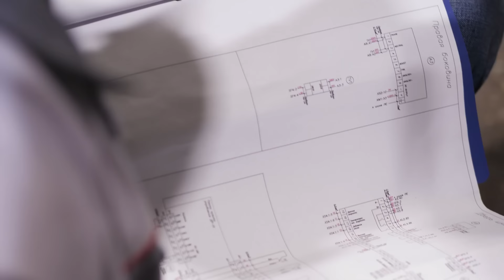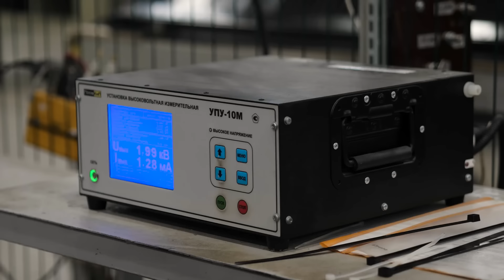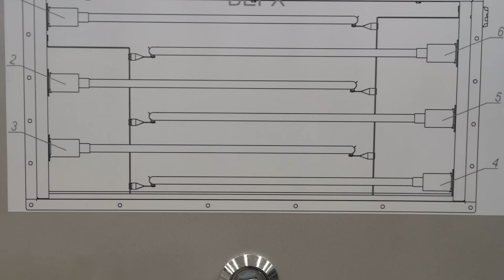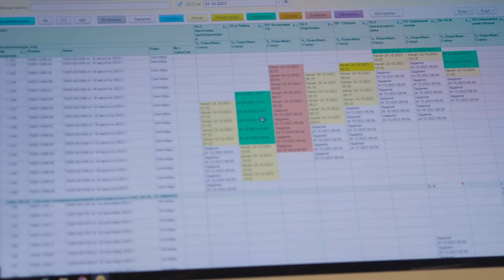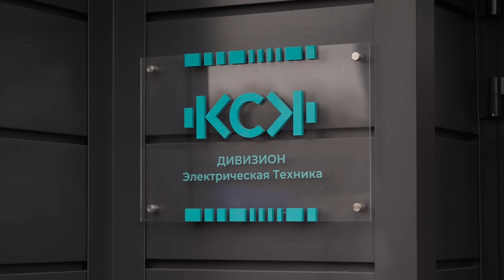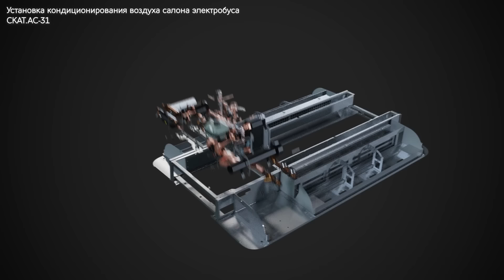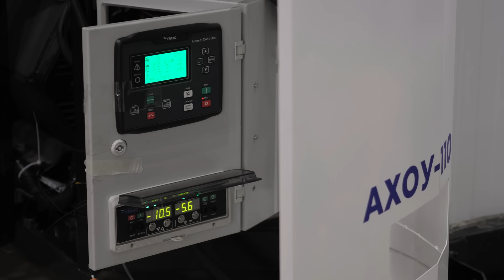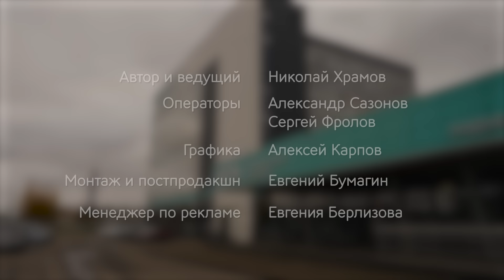Большой ЗАВОД с большими ЦЕЛЯМИ - производство промышленного холода и кондиционеров!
💡"Альфа-Лизинг — получайте любую технику для развития бизнеса за 1 день, а свои средства сохраняйте в обороте
Чтобы забрать лучшее предложение, переходите на сайт в раздел с акциями

Реклама ООО "Альфамобиль" ИНН 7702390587 Erid: LjN8KC51c
📝 Друзья, в этом выпуске большая и объемная тема - производство промышленного холода на примере Группы Компаний "КСК"

Тема важная, сложная, объемная и в ней еще работать и работать. Но чрезвычайно радует тот факт, что у нас есть такие предприятия, которые еще и выполняют важную миссию по возрождению целой отрасли и научной базы.

00:00:00 - Тизер
00:00:37 - о чем выпуск
00:01:31 - Полезная реклама
00:02:30 - знакомство с предприятием
00:04:50 - изготовление корпусов
00:05:54 - Как и почему начали производить промышленные кондиционеры
00:07:38 - этапы сборки кондиционеров для вагонов метро
00:08:50 - что из элементов кондиционеров локализовано в РФ
00:12:10 - разработка собственного компрессора - создание целой отрасли с нуля
00:16:46 - почему важно любому предприятию иметь стратегию
00:18:26 - линия по производству кондиционеров для электропоездов
00:20:09 - внутренняя электроника кондиционера тоже свое производство?
00:21:28 - как и над чем работают инженеры-конструкторы предприятия.
00:22:31 - как рассчитывают параметры работы кондиционера в пассажирском вагоне
00:24:57 - как очищают воздух в жд вагонах
00:26:46 - Как изменился рынок после 2022 года
00:29:41 - производство теплообменников
00:30:50 - проверка герметичности теплообменника
00:31:31 - сборка кондиционеров для локомотивов
00:32:50 - производство холодильников для вагонов-ресторанов
00:33:27 - автоматический трубогиб
00:35:19 - как устроена система контроля и постановки задач на производстве
00:36:46 - производство кондиционеров для автобусов и троллейбусов
00:37:20 - производство пластиковых корпусов
00:39:23 - на сколько локализован  кондиционер для колесного транспорта
00:40:03 - почему пошлины на ввозную готовую продукцию ниже, чем на комплектующие
00:44:01 - история создания собственного технопарка в Твери и на что потратили 4,5 млрд рублей.
00:46:07 - на сколько большой рынок производства промышленного холода
00:48:08 - кто покупает кондиционеры для колесного транспорта
00:48:57 - география продаж предприятия
00:52:13 - выручка годовая предприятия и этапы роста
00:52:44 - кондиционеры для кабины трактора
00:53:36 - создание компрессора для тормозной системы вагона метро
00:55:00 основная проблема развития в любой сфере
00:56:01 - развитие производства по замещению иностранных комплектующих
00:57:11 - площадка в Мытищах - опытное производство
01:04:36 - производство опытного образца для электробуса
01:06:14 - сколько времени занимает разработка и постановка нового изделия
01:08:31 - испытательная лаборатория
01:10:11 - создание холодильной машины для автомобильных рефрижераторов
01:12:56 - как регламентируется производство абсолютно новых для рынка изделий
01:16:24 - перспективы развития промышленности в России
01:17:16 - финал